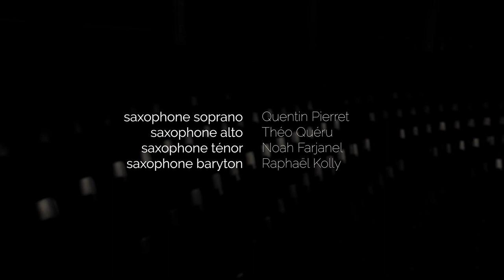Klezmer Triptych - Arr. Mike Curtis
Un quatuor de saxophones de la Landwehr de Fribourg interprète Klezmer Tryptich, arrangé par Mike Curtis. La pièce se compose de trois mouvements: 1. Lebedik un Freylach, 2. Rebn's Tanz, 3. Freylacher Bulgar.